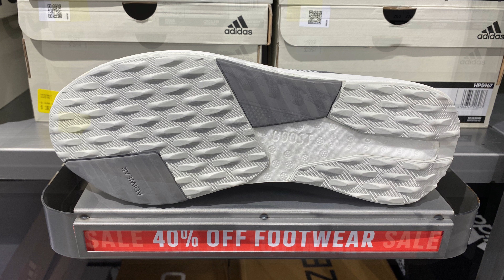ADIDAS AVRYN (Grey Three/Grey Three/Grey Two) - Style Code: HP5967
A quick look at the Adidas Avryn Unisex Running Shoes in Grey Three/Grey Three/Grey Two colorway which was on sale for AU$ 97 (normally retails for AU$ 230) at Adidas Outlet Harbour Town Adelaide, South Australia.